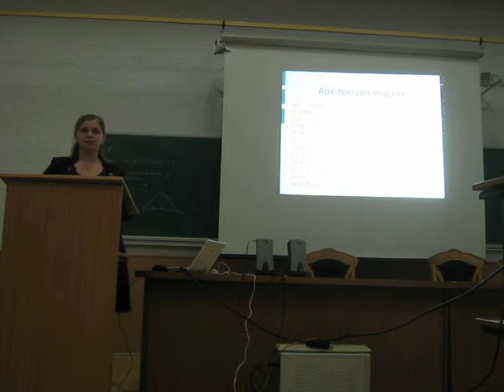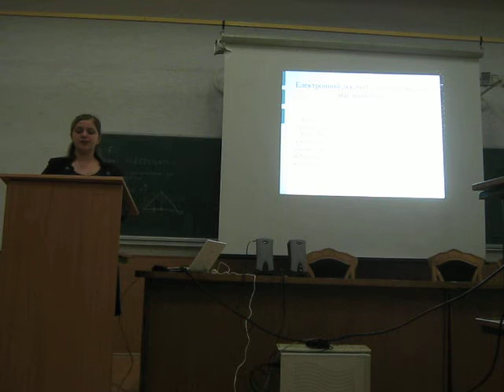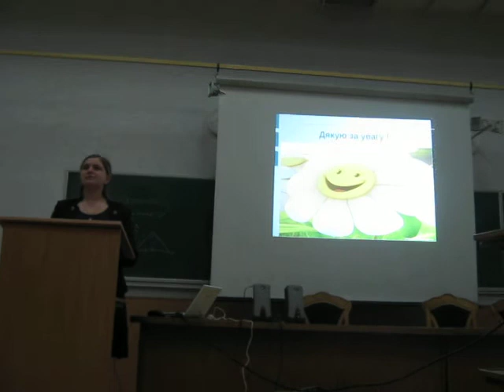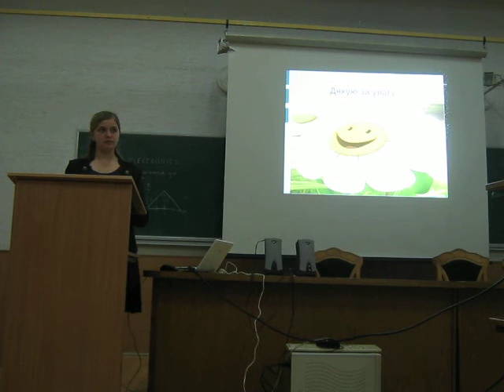20 Будаш Н.А Локалізація FREE DEAN'S OFFICE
Будаш Н.А Локалізація FREE DEAN'S OFFICE